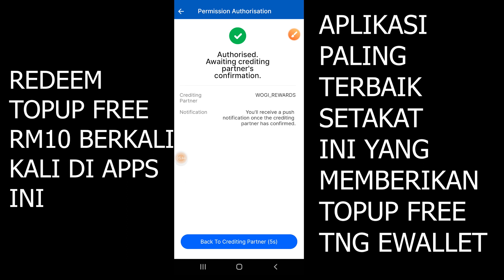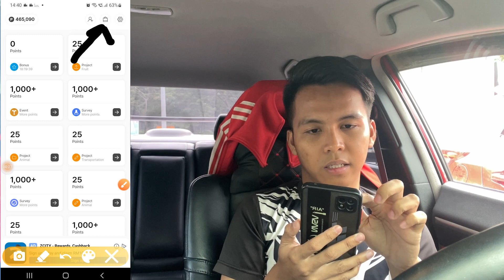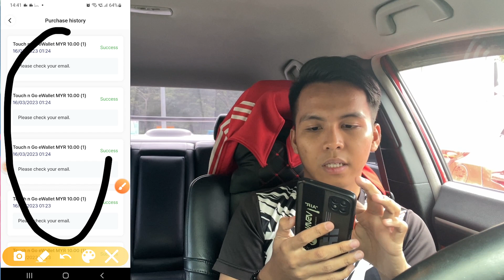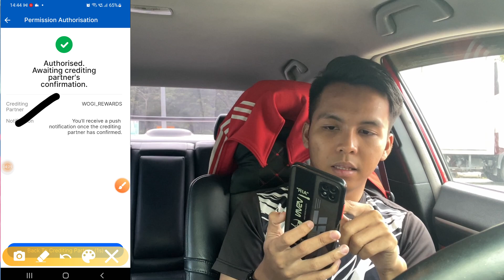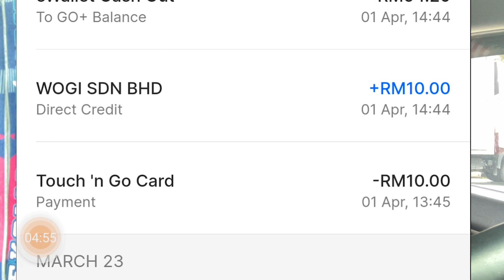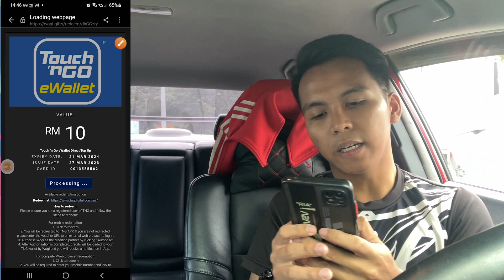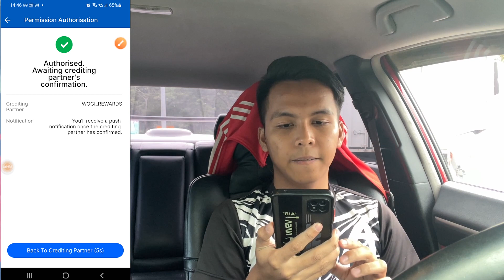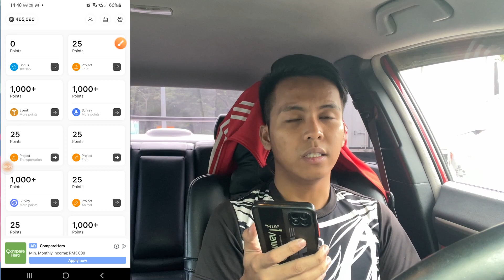Cara Dapat Top Up Free Touch N Go e-Wallet Berkali-kali Yg Ramai Tak Tahu 2023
TOPUP FREE TOUCH N GO EWALLET RM50

MASUKAN KOD NI KETIKA LOGIN
11635653
11635653
11635653

Terima kasih :))